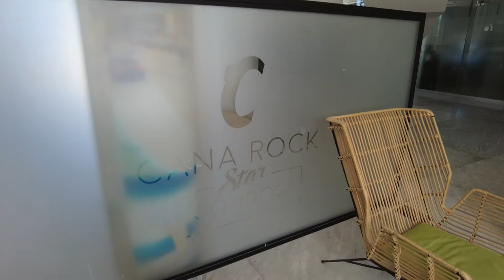Hard Rock Casino construction phase in Punta Cana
In this video you will see different condos that are being built and the layout of them in punta cana.